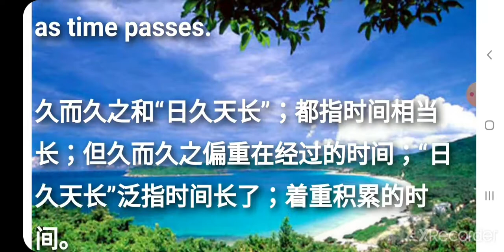구이구지(久而久之) jiǔ ér jiǔ zhī 최신고사성어 사자성어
최신고사성어 사자성어 구이구지(久而久之) jiǔ ér jiǔ zhī

▶ 久 오랠 구 而 말이을 이 久 오랠 구 之 갈 지

▶ 오랜 시간이 지나다. 오래 경과하다. 经过了相当长的时间。 in the course of time. as time passes.

[동의어] 일구천장(日久天长), 장년루월(长年累月)

[반의어] 일조일석(一朝一夕), 탄지지간(弹指之间)